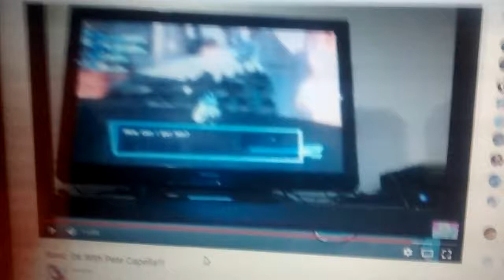Pete Capella Helps Me Out Emotionally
It's of use!